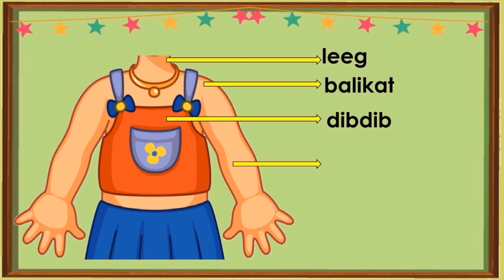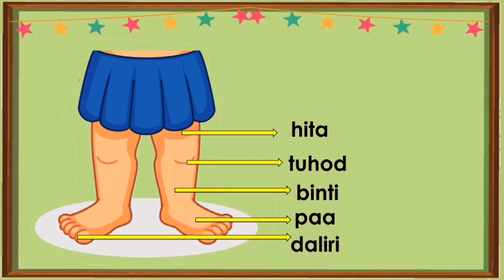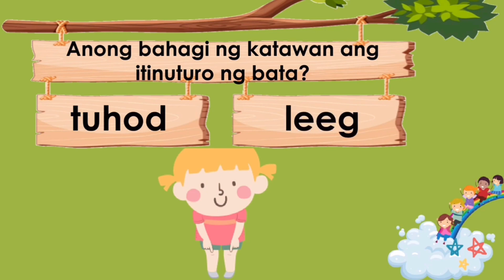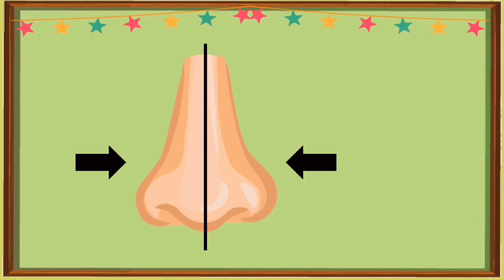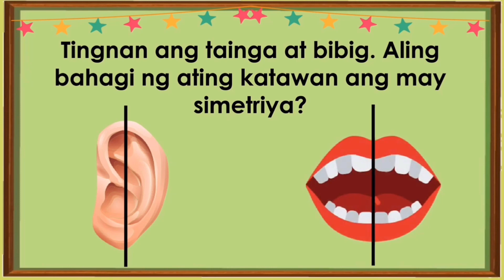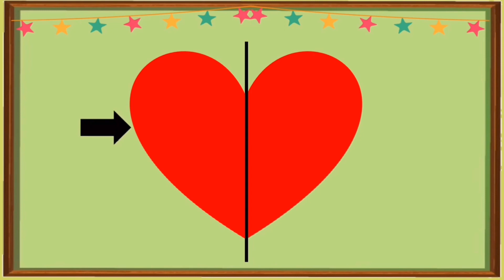Kindergarten Week 6 MELC-based - Mga Bahagi ng Katawan at Simetriya o Symmetry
Mga Bahagi ng Katawan
Simetriya o Symmetry
Kindergarten Week 6 MELC-based
-Recognize symmetry (own body, basic shapes)
-Identify one's basic body parts